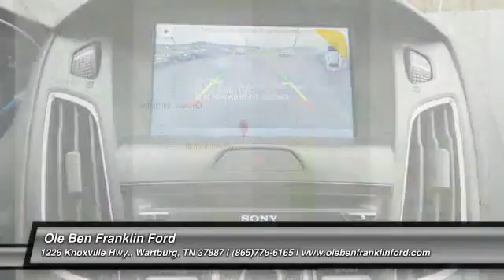2018 Ford Focus Wartburg TN FS1062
2018 Ford Focus SEL

Don't miss this 2018 Ford Focus. It's equipped with great features. You'll want to take this 4 door car home. Make a great choice today. Contact Ole Ben Franklin Ford at (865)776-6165 and see this 4 door car first hand.